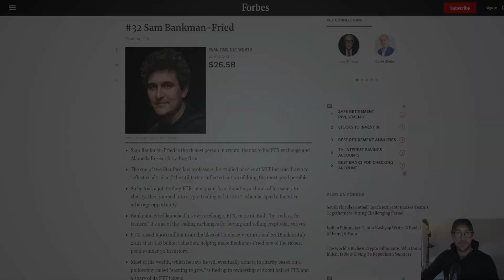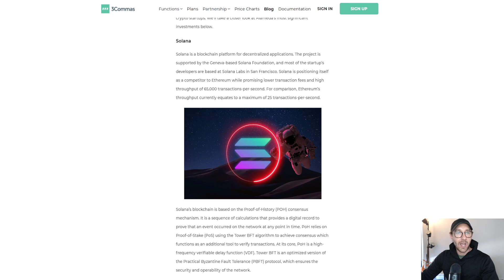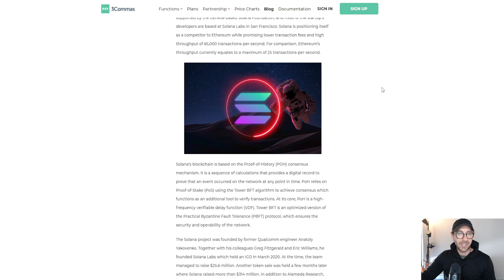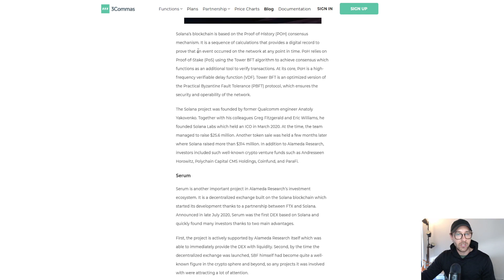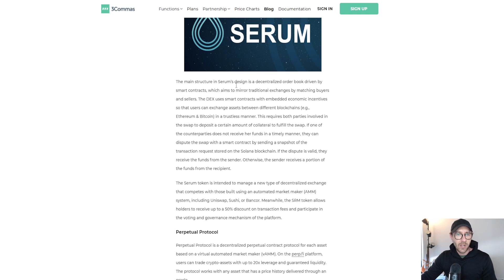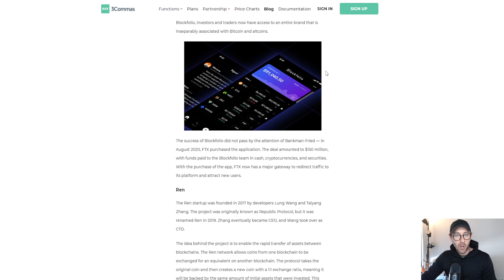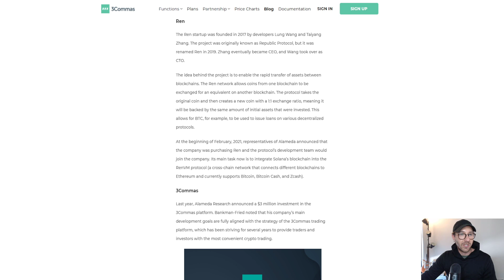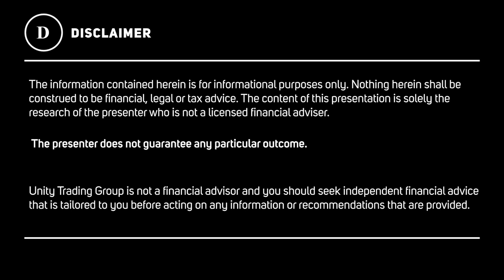He's Worth $26.5 BILLION & These Coins are PUMPING Because of Him..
🔥 GET YOUR FREE TRADINGVIEW UTG INDICATORS!

💪  We post updates EVERY WEEK - hit that sub and like button to get INSTANT notifications every time we post.

🎆 Our Discord is currently CLOSED - stick around for when we open it up once again, revealed here on YouTube exclusively.

🔥 You can find us on TradingView - Get the FREE RSI Tool used here!

Sam Bankman Fried is arguably one of the most brilliant minds to ever grace the crypto space and he and his investment firm Alameda Research are building the future of crypto with these investments.

0:44 - Who is Sam Bankman Friend
1:46 - His Investments in Solana (SOL)
3:35 - Serum Project (SRM)
4:55 - Perpetual Protocol
5:50 - Blockfolio
7:21 - 3Commas